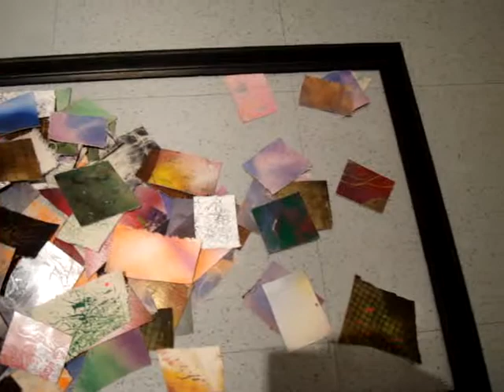Jonathan Sykes BFA Thesis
Jonathan Sykes
Title : Not Your Ordinary Couple
Medium : Spray Paint
Year : 2009